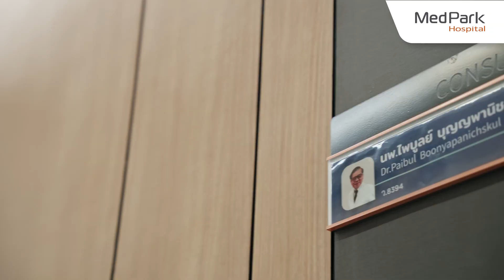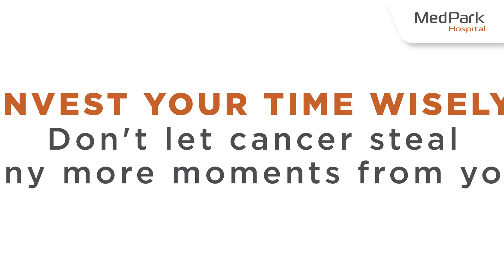Bladder Cancer Treatment with PVP Greenlight Laser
Experiencing blood in your urine? Do not ignore it, as it could be a sign of an underlying health issue, potentially leading to bladder cancer.

This video shares the compelling story of a patient diagnosed with an aggressive form of bladder cancer. After a 2-3 cm mass resembling a stone was discovered at the apex of the bladder, Dr. Paiboon Boonyapanichskul, a skilled urological surgeon, performed a PVP Greenlight Laser procedure to remove the tumor before it could become cancerous. The patient also received immunotherapy to reduce the risk of recurrence.

Following the surgery, the patient recovered quickly and was able to resume normal activities immediately upon discharge from the hospital.

In this video, we’ll walk you through:
• PVP Greenlight Laser
• Bladder cancer
• Urological problems